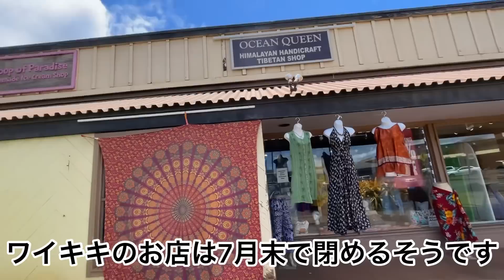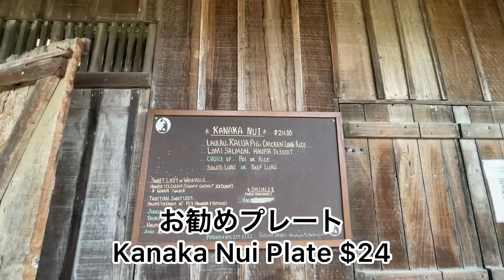【オアフ島半周ドライブ】日本からの知人夫婦を連れてぶらりノースの旅、プロのツアーガイドじゃない人が連れてくハワイはこんな感じ。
日本から知人夫婦が来たので
1日ハワイをご案内。

無計画に出発したらオアフ島半周しました。

ハワイのレストランアワードの結果はコチラ

0:00 ワイキキを出発
2:00 ハレイワ周辺
6:00 海亀に会いたい
9:00 ローカル人気店でランチ
13:30 サンセットからディナー